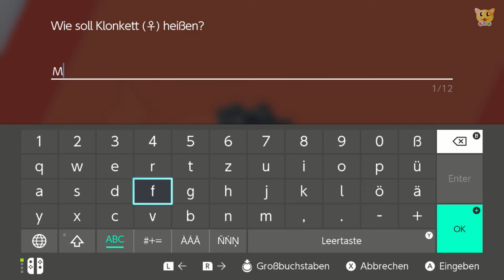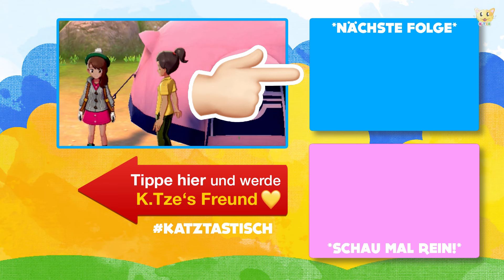Wird das Essen schmecken? 😲🍛 Pokemon Schild für Kinder | Folge 15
Ob das Essen schmecken wird, wenn wir in Pokemon Schild beim Campen gemeinsam kochen? Das gilt es heute herauszufinden! Frikadellencurry klingt im ersten Moment jedoch ziemlich gut. Mal sehen ob es schmeckt.

So toll das Abenteuer mit unseren Pokemon auch ist, so toll ist es auch einfach mal die Seele baumeln zu lassen. Ich spreche dabei von Camping! Eine tolle Gelegenheit, um mit seinen Pokemon den Alltag zu genießen bzw. zu entfliehen. Besonders toll ist vor allem, dass wir gemeinsam Kochen können. So ein Frikadellencurry in Pokemon Schild ist ja auch eine feine Sache oder? Aber… schmeckt das denn überhaupt? Viel Spaß beim Anschauen 🐱

* Werbelink